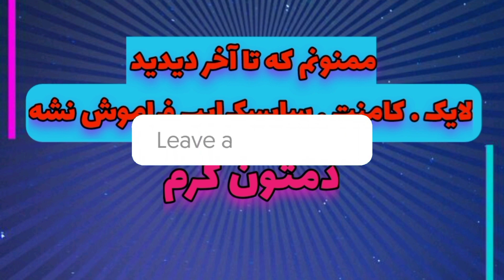داستان زندگی کلیان امباپه لاکپشت نینجا فوتبال🤯|امباپه چطور به ارزشمند ترین فوتبالیست تاریخ تبدیل شد😱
کیلیان امباپه لوتان (به زبان فرانسوی: Kylian Mbappé Lottin‎) متولد بیستم دسامبر سال ۱۹۹۸ بازیکن فوتبال اهل کشور فرانسه می باشد که در پست مهاجم جهت باشگاه فوتبال پاری سن ژرمن در لیگ اول و تیم ملی فوتبال فرانسه به بازی می پردازد. او از جمله برترین و مهمترین بازیکنان فعلی فوتبال در دنیا است. کیلیان به علت داشتن استعداد، قابلیت های دریبل زنی، شتاب و سرعت بالا و گل‌هایی که به ثمر می رساند، مشهور گردید. او دارای رکورد بالاترین گل تاریخ باشگاه پاری سن ژرمن است.
 او به استعداد، توانایی‌های دریبل‌زنی، سرعت زیاد و گل‌زنی‌اش مشهور است.

لایک . کامنت . سابسکرایب فراموش نشه دمتون گرم❤
پرچمتون بالاس😎

زوم فوتبال
فوتبال
ورزش
اخبار
بازیکنان فوتبال
رئال مادرید
حواشی فوتبال
گزارش
لیونل مسی
کریستیانو رونالدو
پخش زنده